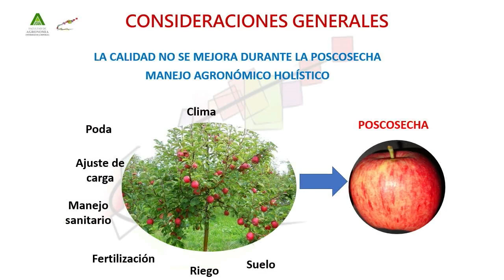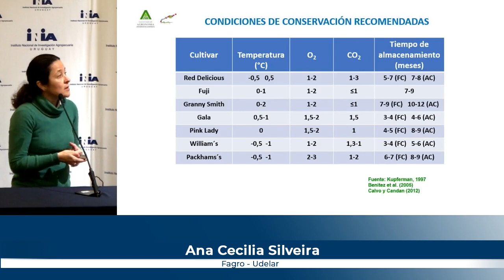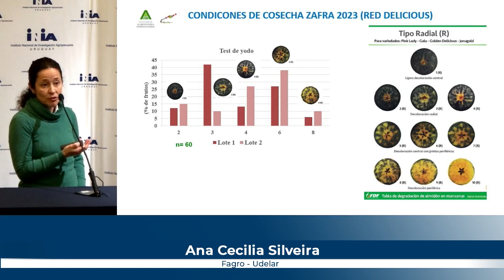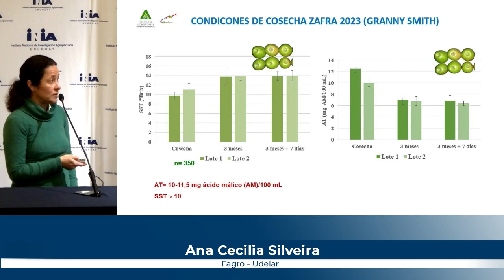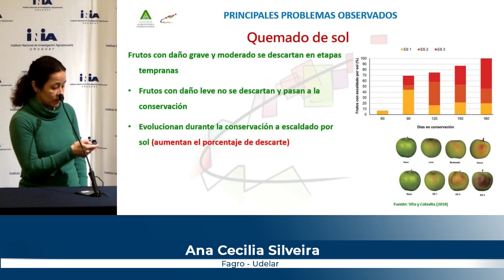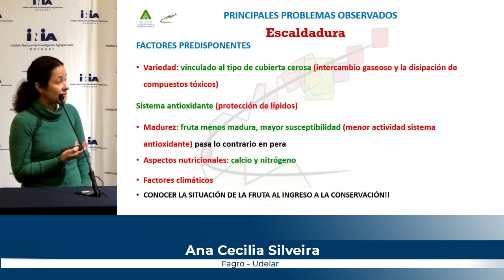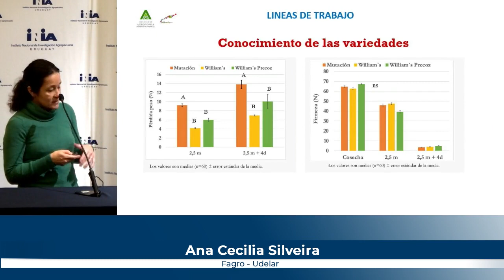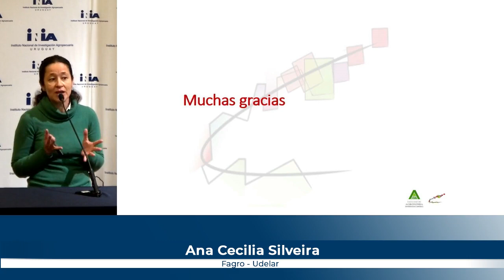Seminario Frutales de Pepita - Ana Cecilia Silveira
Presentación de la integrante de Fagro de la Udelar, Ana Cecilia Silveira denominada "Situación de la postcosecha en frutos de pepita-Trabajos desarrollados en Facultad de Agronomía".